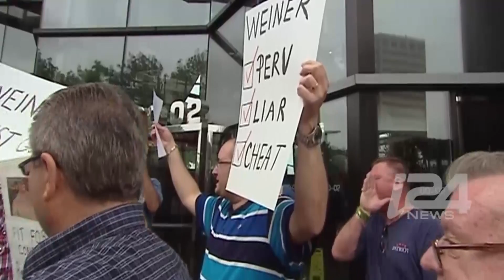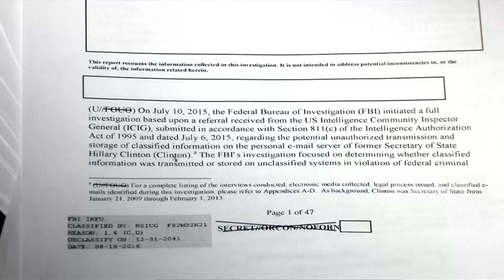US ELECTION 2016 & SEX SCANDALS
Trump, Weiner & Bush walk into a bar...